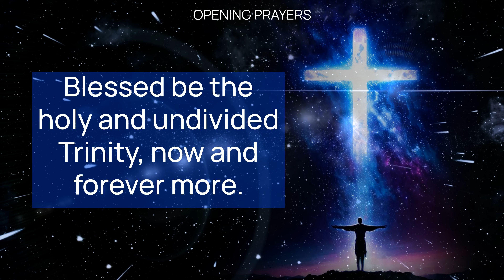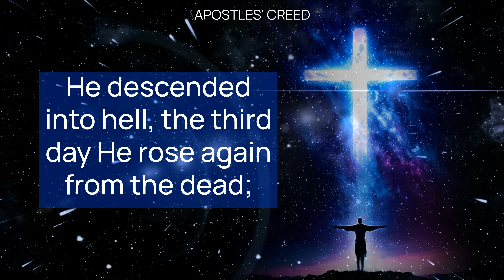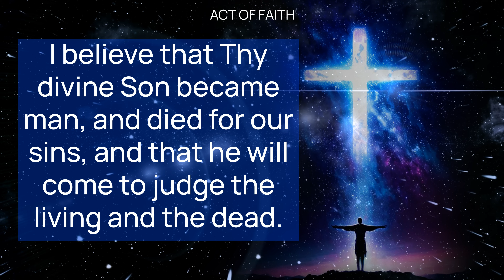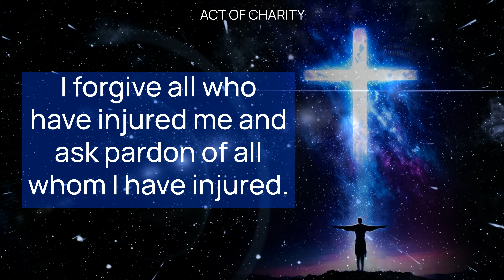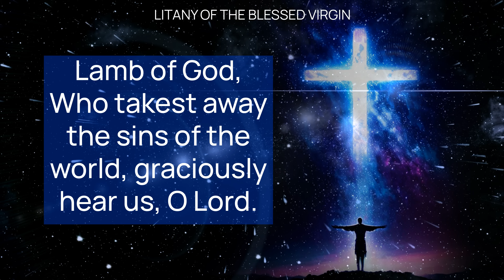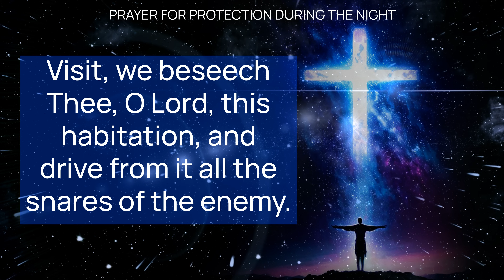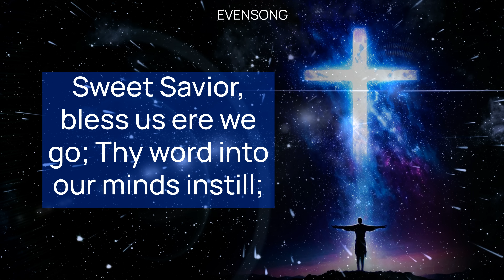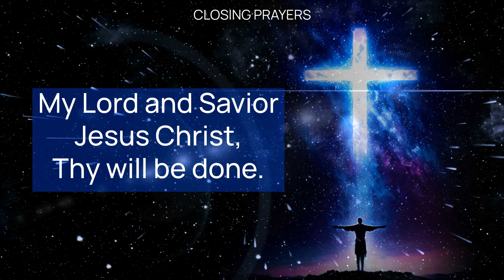SATURDAY NIGHT PRAYERS in Catholic Tradition • (Evening, Bedtime) • AUG 31 | HALF HEART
Saturday Evening Traditional Catholic Prayers with HALF HEART and the Wisdom Fulton Sheen.

Powerful Saturday Evening Traditional Catholic Prayers for Spiritual Renewal and Protection with Half Heart | Catholic Devotional

Saturday Evening Prayers: Guided Catholic Bedtime Devotions

Join us for a peaceful Saturday evening Catholic Night prayer session focused on Catholic bedtime devotions. The Saturday Night Catholic prayer session includes the Wisdom of Fulton Sheen, traditional prayers such as the Our Father, Hail Mary, and the Act of Contrition, along with specific prayers for the faithful departed, nightly protection, and a happy death. Enrich your faith with this comprehensive prayer guide and end your day with a heart full of devotion.

00:00  EVENING CATHOLIC PRAYERS
01:08 ADORATION:
01:49 OUR FATHER
03:21 APOSTLES' CREED
04:21 THE CONFITEOR
05:32 EXAMINATION OF CONSCIENCE
05:46 ACT OF FAITH
06:31 ACT OF HOPE
06:51 ACT OF CHARITY
07:17 ACT OF CONTRITION
07:53 LITANY OF THE BLESSED VIRGIN
12:48 PRAYER FOR THE FAITHFUL DEPARTED
13:20 PRAYER FOR A HAPPY DEATH
13:50 PRAYER FOR PROTECTION DURING THE NIGHT
15:26 PSALM 129 - DE PROFUNDIS
17:28 EVENSONG
19:37 EJACULATION AND SIGN OF THE CROSS
20:10 HALF HEART